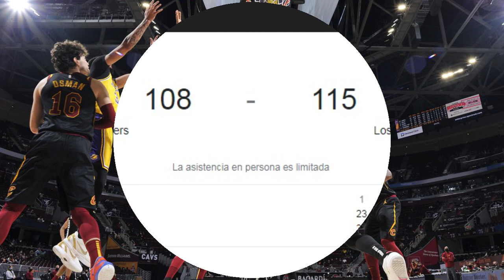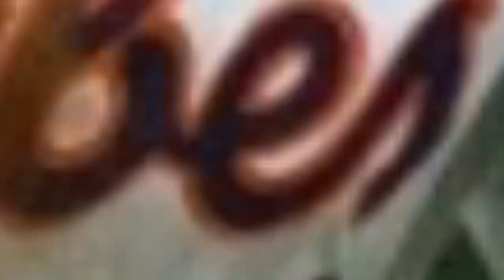Conectados con el deporte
El Resumen Deportivo más completo de la Televisión Digital Venezolana a través  de Info TV en Youtube y por Facebook en el Canal de Víctor Manuel García Hidalgo.